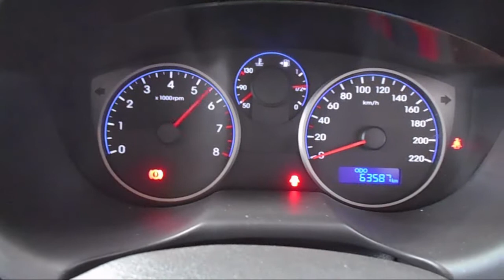WRECKING 2012 HYUNDAI I20 1.4 6-SPEED (C22346)